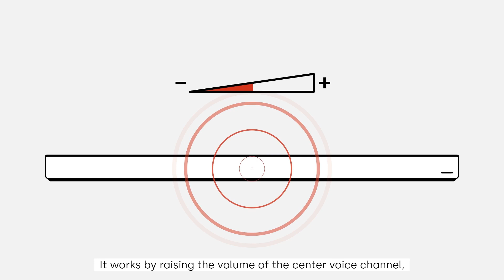Hear Every Word | Polk VoiceAdjust Speech-Clarifying Technology Sound Bars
Tired of riding the volume control? Never miss a word of dialogue again. Polk’s patented VoiceAdjust™ speech-clarifying technology works with MagniFi’s integrated center-channel speaker to bring up the volume of voices over other elements of the soundtrack.

Nothing is more frustrating than straining to hear critical lines of dialogue in your favorite TV show or movie. Today’s TVs look impressive, but their tiny built-in speakers don’t do a very good job reproducing clear, intelligible speech. Sound bars dramatically improve TV sound, but with background music, effects, and other sounds competing with dialogue, voices can get drowned out in the mix.

Polk’s patented Voice Adjust technology clarifies speech with the push of a button. It works by raising the volume of the center voice channel and emphasizing the frequencies that make speech intelligible. By emphasizing the center channel, where most dialogue is focused, Voice Adjust improves the intelligibility of dialogue while preserving the full sonic impact of your favorite program. And it sounds great no matter where you sit.

Polk Voice Adjust makes dialogue loud and clear.

You'll never miss a memorable moment again.